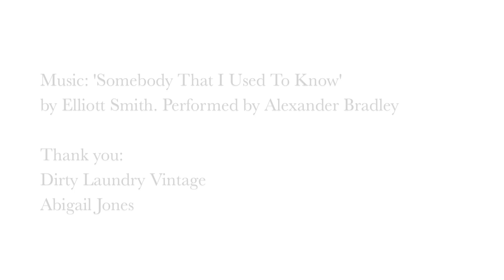DIRTY LAUNDRY VINTAGE VID.mov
Shooting vintage brand Dirty Laundry Vintage was a real treat. With hair and make-up, models and assistants all packed into the smallest studio ever the Rookie Creative team managed to produce a shoot that we were all proud of. This behind the scenes video shows a glimpse into the effort that was dedicated to the shoot and the surprising power of a wig!